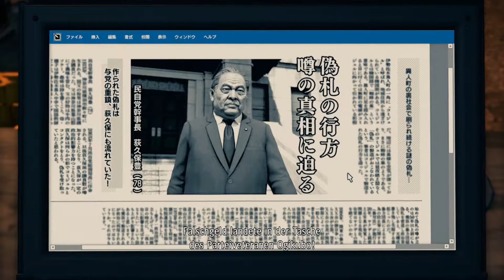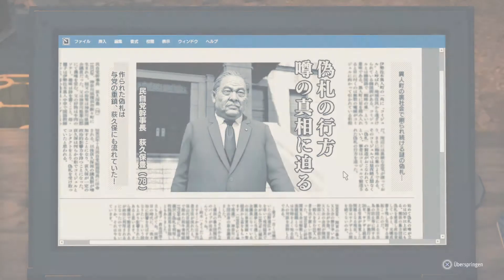Yakuza Like a Dragon #45 / Ein treffen mit den großen drei / Gameplay PS4 (Deutsch)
Yakuza Like a Dragon Gameplay PS4 pro Deutsch
Deutsche Untertitel ; Japanische Syncro

Im Kern ist Yakuza: Like a Dragon eine Underdog-Geschichte. Der neue Protagonist Ichiban Kasuga, Mitglied einer eher unbedeutenden Yakuza-Familie, muss sich sein Glück hart erarbeiten. Er büßte für ein Verbrechen, das er nicht begangen hat, um seinen Patriarchen und die Vater-Figur Masumi Arakawa zu schützen. Nachdem er 18 Jahre einsaß, entdeckt er, dass sein früherer Clan fast vollkommen zerschlagen wurde. Die wenigen, verbleibenden Mitglieder werden auf der Straße gejagt - möglicherweise ist sein alter Patriarch dafür verantwortlich. Ichiban spürt, dass er betrogen wurde. Er will die Wahrheit herausfinden - und damit beginnt die Story von Yakuza: Like a Dragon.

Erhebe Dich aus Deinen Tiefen

Ichiban Kasuga, ein niedrig gestellter Schläger einer eher unbedeutenden Yakuza Familie in Tokyo, wird zu 18 Jahren Gefängnis verurteilt - für eine Tat, die er nicht begangen hat. Fest in seinem Glauben sitzt er seine Zeit ab und kehrt in die Gesellschaft zurück, nur um herauszufinden, dass niemand auf ihn in der Freiheit wartet und sein Clan von seinem engsten Vertrauten zerschlagen wurde.
Einsam und verwirrt macht er sich auf, um die Wahrheit hinter dem Betrug seiner Familie herauszufinden, sein Leben zurück zu verdienen und auf seinem Weg ein unerwarteter Held für die Abtrünnigen der Stadt zu werden.
Levele Dich vom Außenseiter zum Drachen in dynamischen RPG-Kämpfen
Erlebe dynamische RPG-Kämpfe wie nie zuvor. 19 Jobs verleihen Dir einzigartige Fähigkeiten, während Du auf dem Schlachtfeld improvisiert. Bewaffne Dich mit Baseballschlägern, Regenschirmen, Fahrräder, Straßenschilder und allem anderen was in greifbarer Nähe ist, um den nächsten Schädel zu spalten!
Begib Dich auf den Spielplatz der Unterwelt
Erhole Dich nach dem ganzen Köpfeeinschlagen ein bisschen in der Spielhalle für einige klassische SEGA Spiele, messe Dich mit den Einheimischen in einem gnadenlosen Go-Kart Rennen in Yokohama, vollende 50 einzigartige Nebengeschichten, oder genieße einfach nur die Szenerie der modernen japanischen Stadt. Es gibt immer etwas Neues zu entdecken.